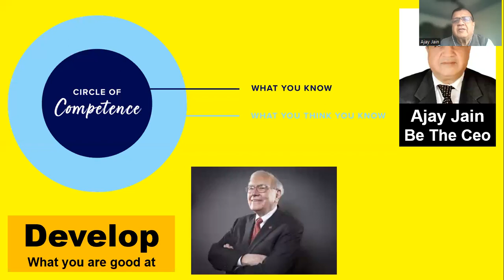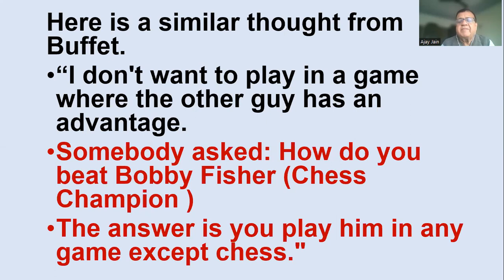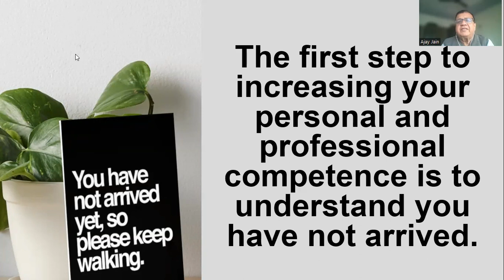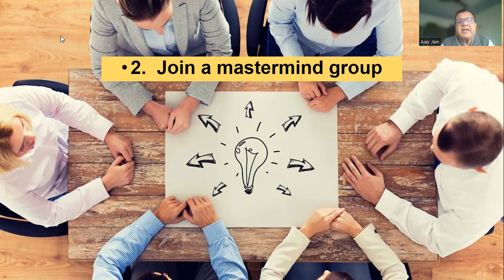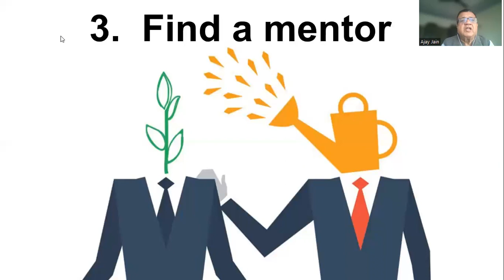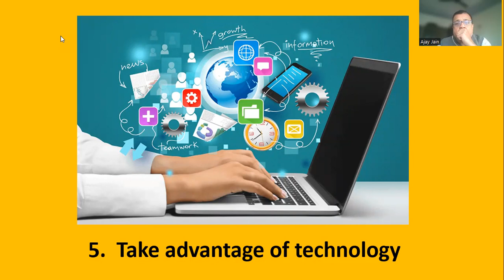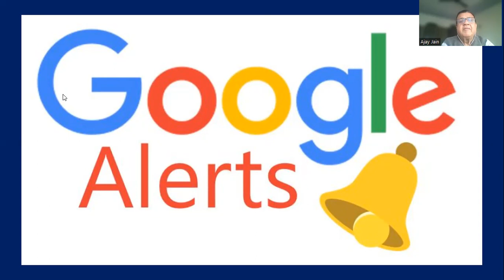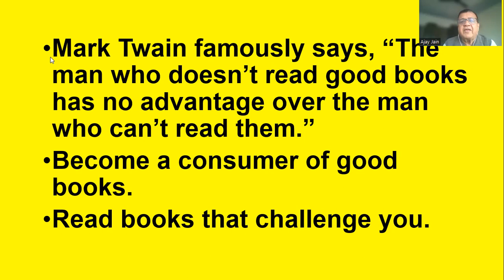How to expand Circle of Competence - Mental Model By Ajay Jain - Growth Coach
Develop  What you are good at
A circle of competence is a mental model that involves developing knowledge of what areas an individual has an understanding of or experience in.
It can also be defined as an area of the world where you have useful knowledge that gives you an edge.
The concept was developed by Warren Buffett and Charlie Munger.
It encompasses industries, sectors, markets, or specific business activities where they excel and have a competitive advantage.
Just because you are good at something doesn't mean you are good at everything.
Charlie Munger once said :
"I want to think about things where I have an advantage over other people.
I don’t want to play a game where people have an advantage over me.
I don’t play in a game where other people are wise and I am stupid.
I look for a game where I am wise and they are stupid. And believe me it works better. God bless our stupid competitors. They make us rich."
Here is a similar thought from Buffet.
“I don't want to play in a game where the other guy has an advantage.
Somebody asked: How do you beat Bobby Fisher (Chess Champion )
The answer is you play him in any game except chess."
If you want to improve your odds of success in life and business then define the perimeter of your circle of competence, and operate inside that circle and stay blessed forever.
If you believe you have no room to grow, you won’t grow.
Once you see there are areas for improvement in your life, growing your competence in those areas is really quite simple.
The first step to increasing your personal and professional competence is to understand you have not arrived.
1. Consider every circumstance an opportunity.
Every adversity brings with it the seed of an equivalent advantage.
If you’re willing to see every conflict, every delay, and every frustration in this light — your whole life becomes a learning opportunity.
2.  Join a mastermind group
Surround yourself with people who are more successful, more competent, and more qualified than you — you’re guaranteed to grow your competence.
3.  Find a mentor
Nearly every leader can point to a mentor who has played a key role in their success.
If you don’t have a mentor, and you would like one, generally it’s just as easy as asking the question.
4. Use Your Time  Wisely So much time in our day is wasted doing mindless things:  TV or YouTube videos, sitting in traffic, waiting for a meeting to start.
Set yourself up to take advantage of those moments by listening to podcasts in the car, loading books onto your computer or phone for those down moments, and not allowing yourself to mindlessly watch garbage on TV.
So much time in our day is wasted doing mindless things:  TV or YouTube videos, sitting in traffic, waiting for a meeting to start.
Set yourself up to take advantage of those moments by listening to podcasts in the car, loading books onto your computer or phone for those down moments, and not allowing yourself to
mindlessly watch garbage on TV.
5.  Take advantage of technology
I heard of someone recently who listens to books on tape at two-times speed so he can finish them faster.
Technology is constantly improving.
Take advantage of the opportunities it provides to learn.
Use of social media . Google Alerts
6. Read
Mark Twain famously says, “The man who doesn’t read good books has no advantage over the man who can’t read them.”
Become a consumer of good books.
Read books that challenge you.
Celebration of Success. - Listen to story of Successful people, get inspired, learn, take effective actions and grow in all area of Life.
सफलता का जश्न  - सफल लोगों की कहानी सुनकर प्रेरीत हो, सीखिए, प्रभावी  एक्शन ले और जीवन के हर क्षेत्र में आगे बढ़े।
Ajay Jain Life / Business Coach & Trainer, Jito Ceo  Ex, Rotary
Be The Ceo Of Your Own life